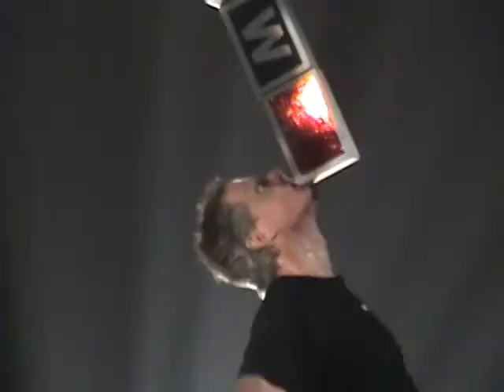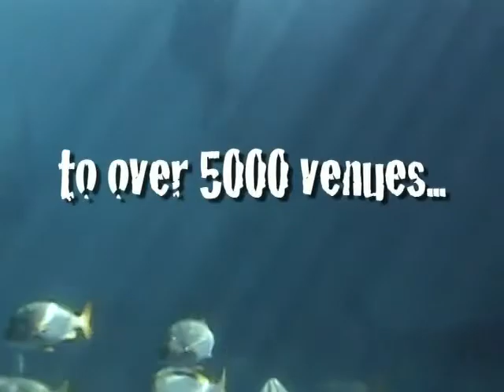Mark Nizer Keynote Video - Convention Connection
- Mark Nizer's one of a kind keynote speaker. Promo Clip. Convention Connection is your premiere source for outstanding speakers. With over 30 years in business, no other speaker bureau offers the experience, expertise, or personal service that you will find with us. That's because we're more than just a bureau. We're a part of your team, guiding your to success every step of the way.

The speaking industry is constantly evolving, and so are we. By adapting to the latest technology and fine-tuning our speaker selection and systems, we offer dedicated, personal service- event after event, year after year. From speaker selection, research, and contract negotiations, to travel arrangements and contingency plans, we take care of the entire process for you. Our success is defined by the success of our clients. We believe this can only be achieved by developing a strong relationship with you, regardless of your size, budget, or the type of event you're holding. With a long list of satisfied and returning clients, we have proven our value and expertise time and time again.

What makes us different? In a word: experience. We've been in business since 1982, and many planners on our team have been with us for years. Our knowledge of the speaking industry and dedication to our clients is second to none. To make this work, we need to keep their fingers on the pulse of the industry and know what's happening before it happens. In turn, we pass this expertise along to you.

In another word- attention. From our first meeting until well after the standing ovation, our clients always receive the personal attention they deserve. We know our speakers and what makes them perform at their best. And we listen to the unique needs of each client to customize the best possible solution.